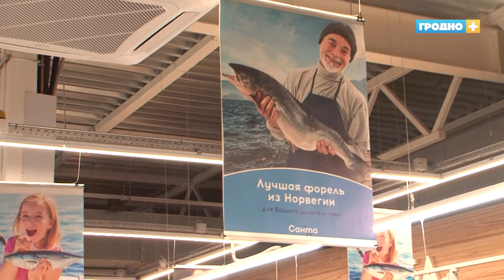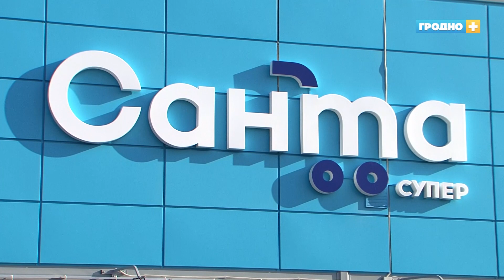Свежие продукты и приятные цены: в Гродно открылся четвертый супермаркет «Санта»